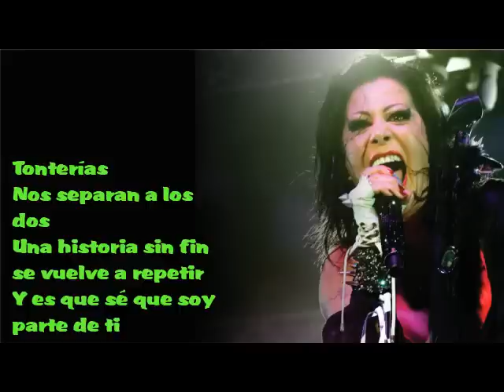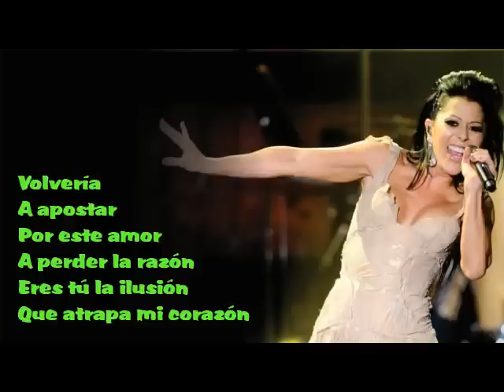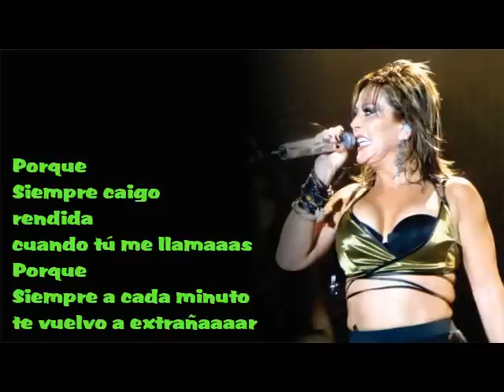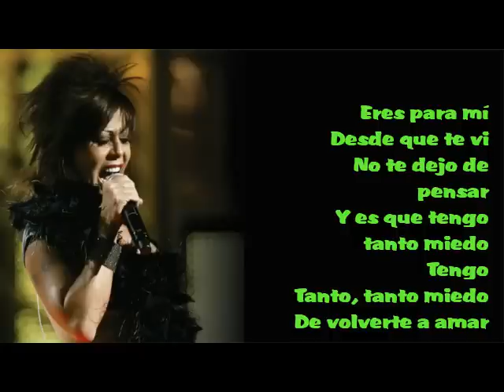VOLVERTE AMAR Alejandra Guzmán Video Original HD con letra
Voy deprisa siempre en contra del reloj
Todo lo que viví nunca fue para mi
Y aunque duele aceptarlo es así
Tonterías nos separan a los dos
Una historia sin fin se vuelve a repetir
Y es que sé que soy parte de ti
Porque después de tu amor ya no hay nada
Y reconozco el miedo en tu mirada.
Porque siempre caigo rendido cuando tú me llamas
Porque siempre a cada minuto te vuelvo a extrañar
Eres para mí desde que te vi no te dejo de pensar
Y es que tengo tanto miedo de volverte a amar.
Volvería a apostar por este amor
A perder la razón eres tú la ilusión
Que atrapa mi corazón por que después
De tu amor ya no hay nada
Porque siempre caigo rendida cuando tu me llamas
Porque siempre caigo rendida cuando tú me llamas
Y es que tengo tanto miedo
Tengo tanto, tanto miedo De volverte a amar.